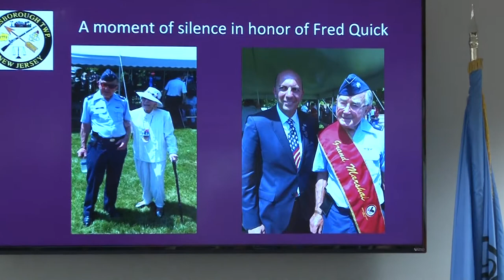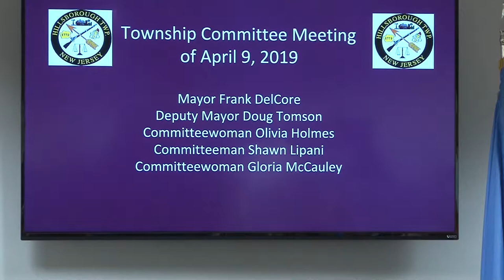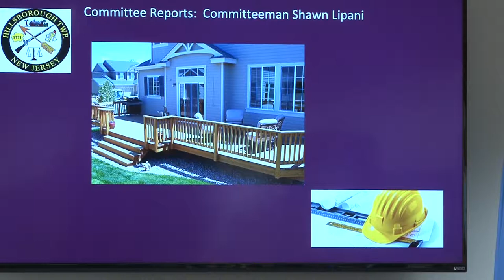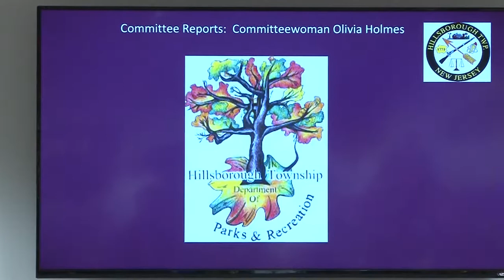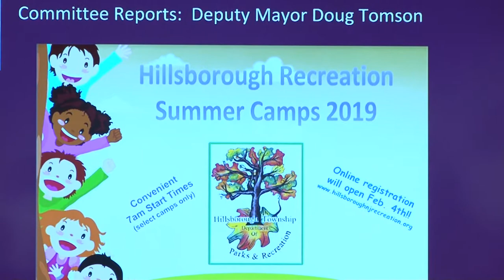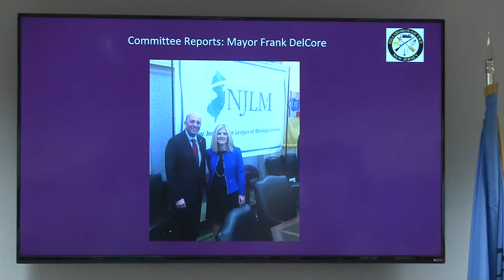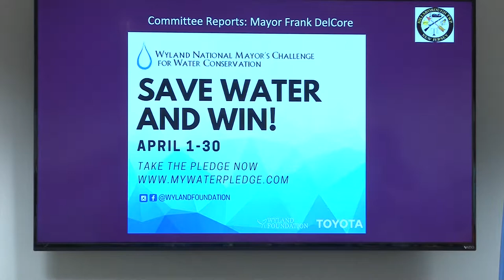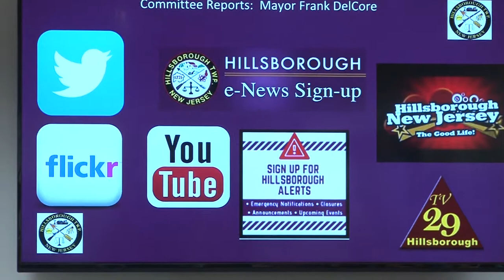2019 April 9 Committee Meeting